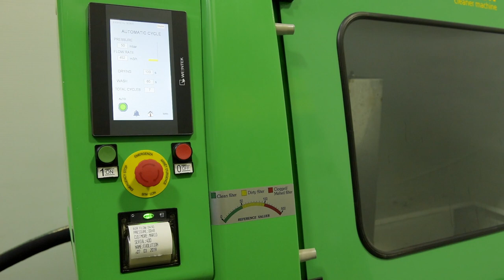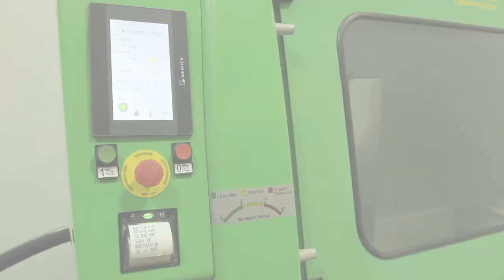FILTER CLEANER SYSTEM: EVOLUTION CLEANER MACHINE, NEW TECHNOLOGY FOR DPF CLEANING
The Flash Cleaner Machine Evolution is the perfect machine for all those small/medium garages who are looking for a convenient and effective solution to clean all types of particulate filter of cars of every size.
It is fully automated and performs every step of the cleaning from washing to drying in one simple procedure.

* Small size and competitive price
• Recommended to small/medium garages
• Cleans all size and types of car DPFs